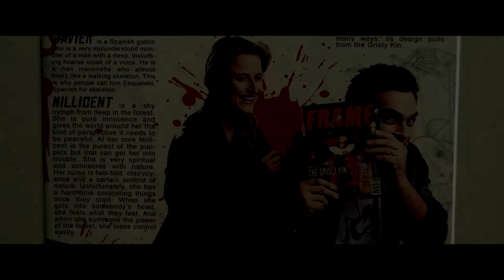Разлучённые души. Трейлер Фильм 2021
• Оригинальное название: "Separation"
• Жанр: ужасы
• Страна: США
• Режиссер: Уильям Брент Белл
• Актеры: Руперт Френд, Виолет Макгроу, Мэми Гаммер, Мадлен Брюэр, Брайан Кокс

Мама маленькой Дженни требует развод и единоличную опеку над ребёнком — муж Джефф, в прошлом автор популярного комикса, уже давно сидит без идей и работы, а она сама вынуждена до ночи пропадать в офисе. Когда женщина внезапно гибнет под колёсами автомобиля, Дженни начинает странно себя вести, а Джефф подозревает, что в их доме активизировалось нечто потустороннее.